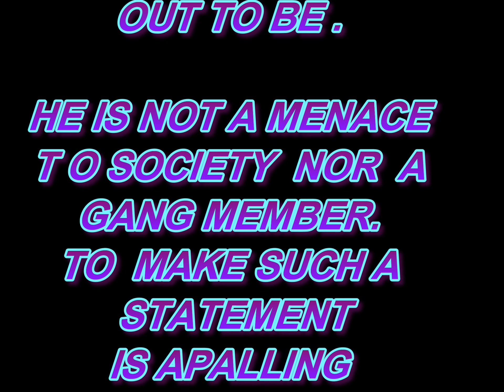SHAROD KINDELL AND CHANEL CRUZ INTERVIEW 9212015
I almost broke down myself when Chanel made her statement towards the end.   That was so hard to do.  lawdamercy!  We are talking about the monitoring they put Sharod on.  The Sheriffs with the D.A. through Justice System is trying to ruin Sharod and we can't let them get away with it.  We need people to support Sharod Kindell, he is a Survivor of Police Brutality!